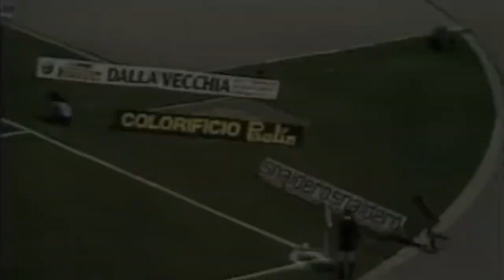Massimo BRIASCHI: tutti i GOL in SERIE A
La nostra nuova rubrica dedicata ai grandi bomber del passato si sofferma  stavolta su Massimo Briaschi. Dopo gli inizi al Vicenza e al Cagliari l'attaccante vicentino è esploso definitivamente con la maglia del Genoa, vivendo in particolare due stagioni sopra le righe nella massima serie. Un rendimento che gli consentì di ottenere l'ingaggio da parte della Juventus, giocando al fianco di Platini e distinguendosi soprattutto nella stagione 1984/85, mentre il resto dell'esperienza in bianconero l'ha poi visto scivolare progressivamente dietro le quinte.